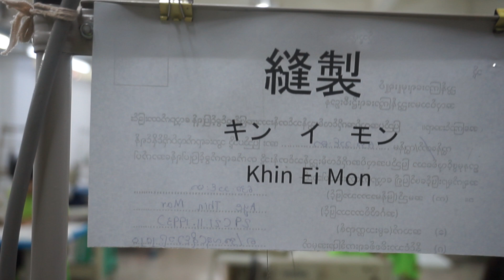37Khin Ei Mon